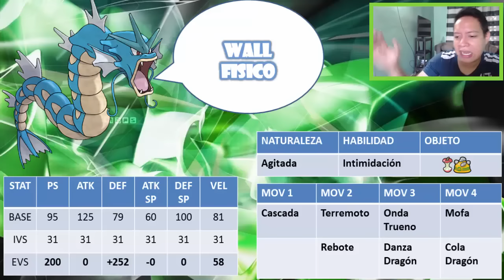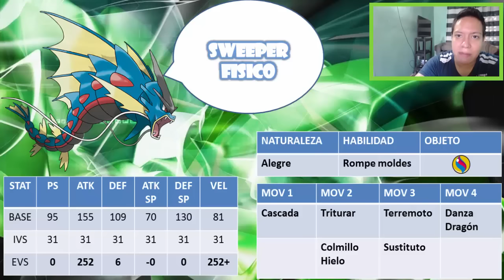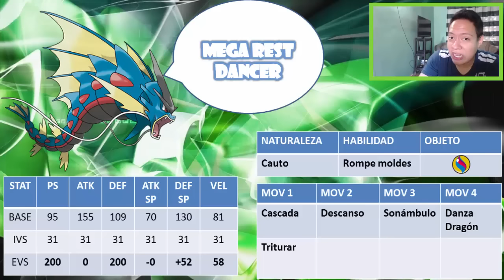★MEGA GYARADOS ESTRATEGIA, COMPETITIVO, ANALISIS Y SET #2★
POKEMON MEGA GYARADOS ESTRATEGIA, COMPETITIVO, ANALISIS Y SET. POKEMON ZAFIRO ALFA, POKEMON RUBI OMEGA, POKEMON XY.

★COMENTA, TU OPINION ES IMPORTANTE.

ESPERO HALLAS DISFRUTADO DE ESTE VIDEO Y NOS PILLAMOS MAÑANA EN UN PROXIMO CAPITULO, NO TE LO PIERDAS.
SAYONARA.